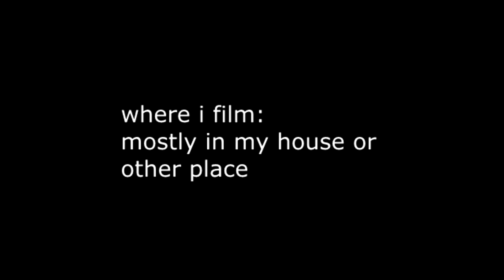james's life episode 86: spring break special part 3